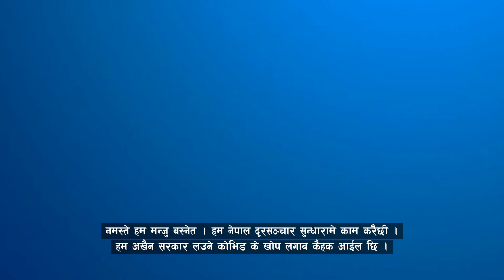"सबैले निर्धक्क काेभिड १९ काे खाेप लगाउनुहाेस् ।" (मैथिली)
Experience sharing by a public official/ social worker of getting vaccinated against COVID-19 in the native language.

This is a short video capsule that addresses the importance of vaccines, the COVID-19 vaccine, and getting vaccinated. This message was developed and released for public awareness purposes.